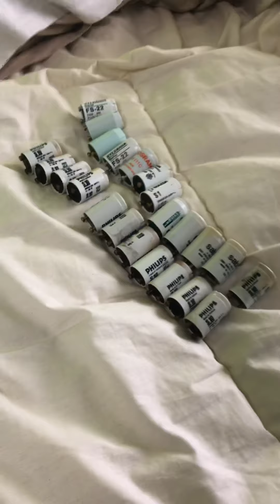Récupération de starters #8